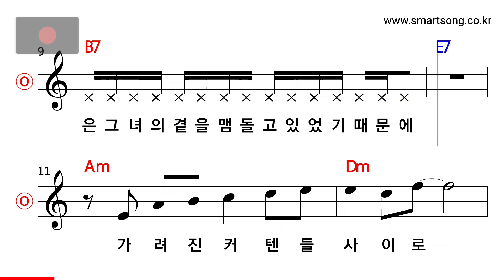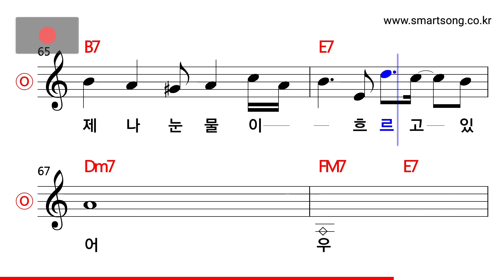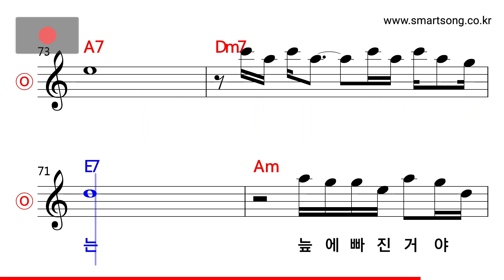조관우 - 늪 MR